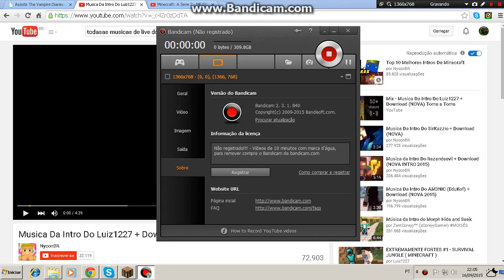festa no ceu#2ep construimos nossa casa